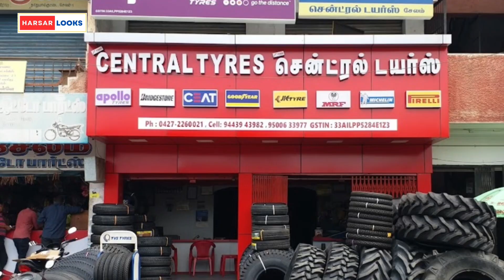MRF Tyre vs Tvs Tyre Price Comparison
In this vlog I'm show how to fix the tyre in bike,and price comparison between MRF and TVS tyres